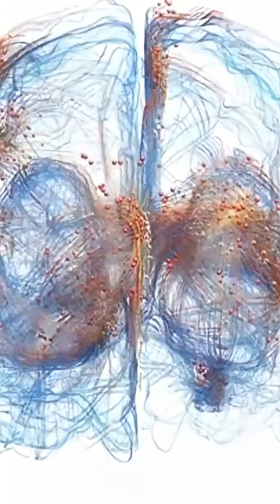Birds See You as an Individual 🐦 The Science Behind Facial Recognition!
Did you know birds can actually recognize your face? 🐦👀 It’s true—science shows that birds don’t just see humans as a blur, they see us as individuals, and they can remember who we are for years! From crows that hold grudges against people who bothered them, to pigeons that can recognize over 100 different faces, the ability of birds to use facial recognition is one of the most mind-blowing discoveries in animal intelligence.

In this YouTube Shorts video, you’ll discover how birds identify people, why they remember kindness and threats, and how this powerful skill shapes their survival in the wild and in cities. Birds are not just reacting randomly—they use their memory, sharp vision, and emotional intelligence to decide whether you’re a friend, foe, or food provider.

Research has revealed that birds like magpies, ravens, and crows can not only remember your face, but also share this knowledge within their groups, warning others about dangerous humans. This means your actions leave a lasting mark in the world of birds—whether it’s feeding them or chasing them away.

If you’ve ever wondered why birds react differently to you compared to others, this video uncovers the fascinating truth. Birds are smarter, sharper, and more socially aware than we ever imagined.

Watch until the end to find out why facial recognition in birds could change the way we think about animal intelligence forever! 🧠✨